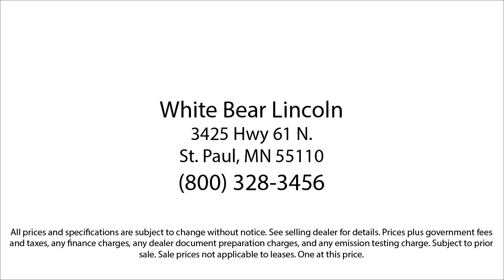2016 Ford F-150 XLT White Bear Lake Vadnais Heights Saint Paul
2016 Ford F-150 XLT Stock Number: P30616B Vin:1FTEW1EG8GFB70484.